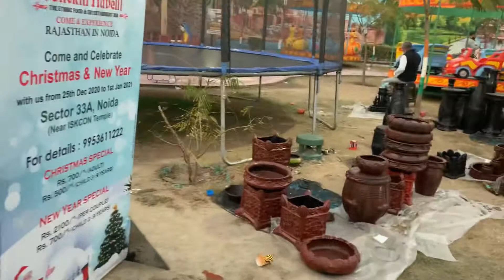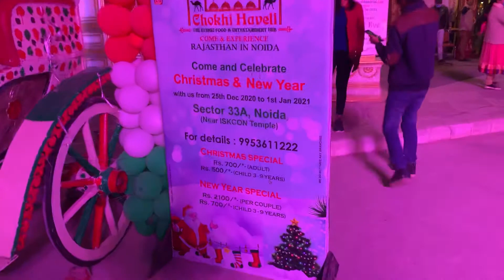Best place in Noida | Chokhi Haveli Noida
Address - Block D, Sector 33A, Noida,201307